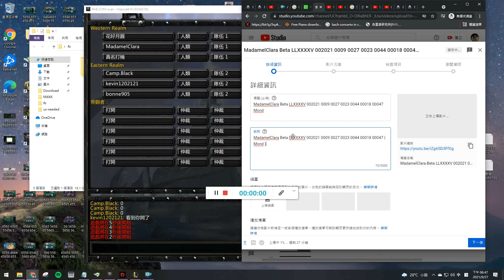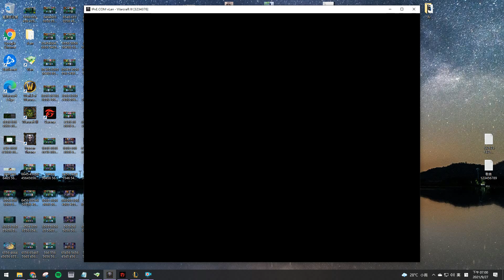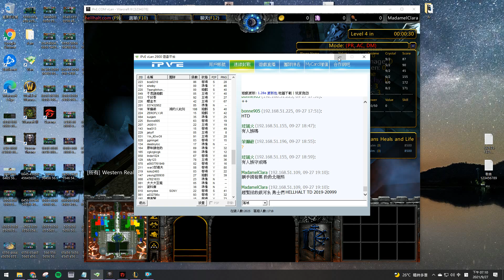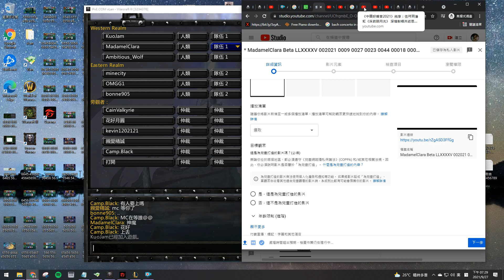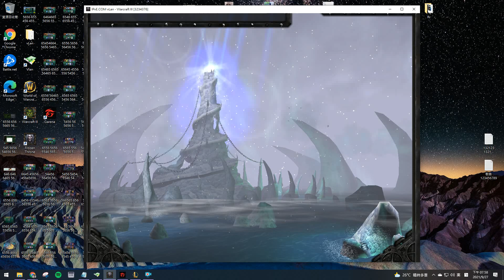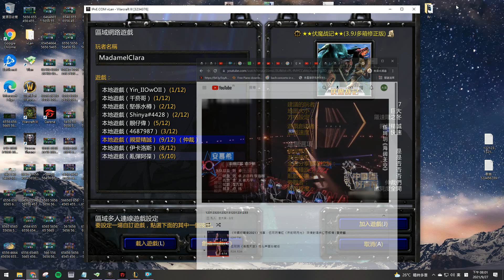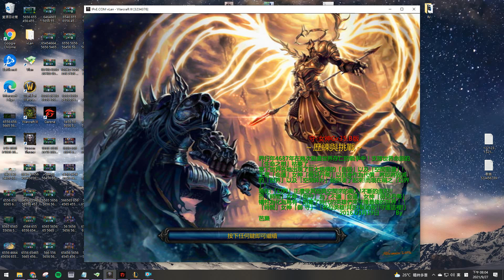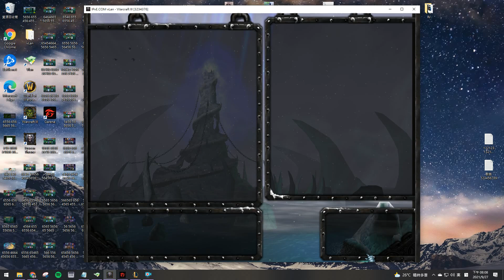* MadamelClara Beta LLXXXXVI 002021 0009 0028 0023 0044 00000 00007 ( Tues ) *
* AVI